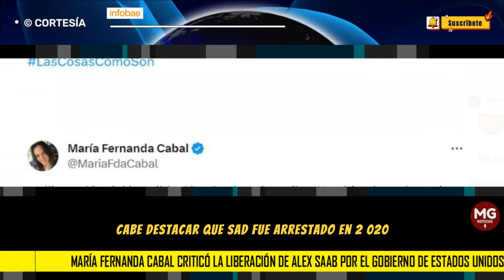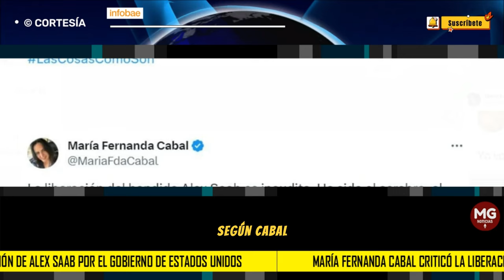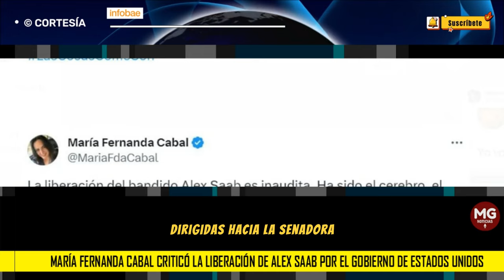¡DEBE SABER COSAS DE GUSTAVO PETRO! 🛑 Cabal criticó la liberación de Alex Saab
La senadora del Centro Democrático condenó la decisión de las autoridades de liberar a quien es señalado de tener vínculos financieros con Nicolás Maduro y el narcotráfico
INFOBAE